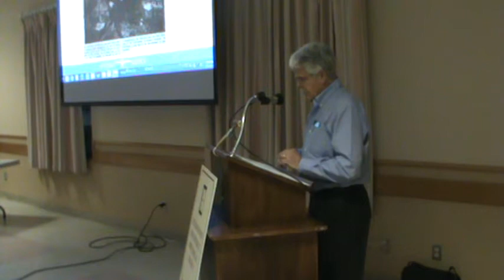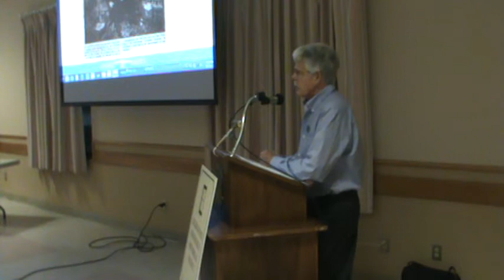Collingwood District Historical Society - January 2015 Meeting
Peter Case tells the story of Jack MacMurchy, former editor of the Enterprise Bulletin Newspaper, and Jack's weekly columns titled: "Turning back the Pages" (Stories of Collingwood's History).